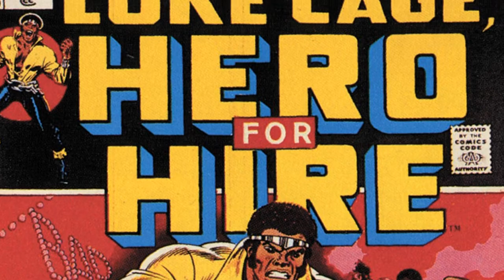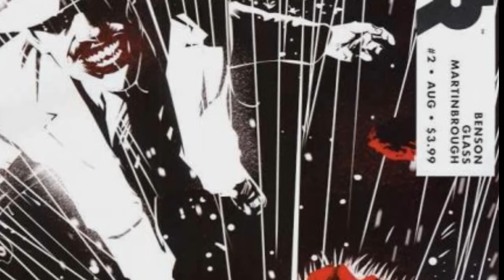Where To Start Comics: Luke Cage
Today I tackle the bulletproof man himself! There's tons of comics that feature the man himself or on a team so today we'll discuss some that you HAVE to read!

Power man and iron Fist

New Avengers

Luke Cage Noir